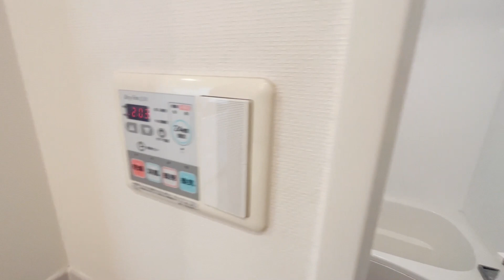メゾン21 305号室 1LDK オートロック 鉄筋コンクリート造 デザイナーズ 京王線 仙川駅 徒歩5分 仙川町1丁目【東京 賃貸 内見動画 不動産 室内動画 お部屋探し ルームツアー】